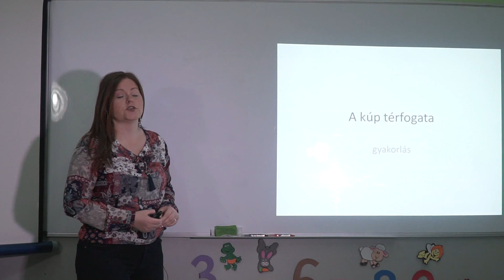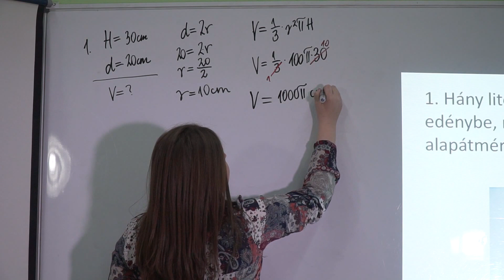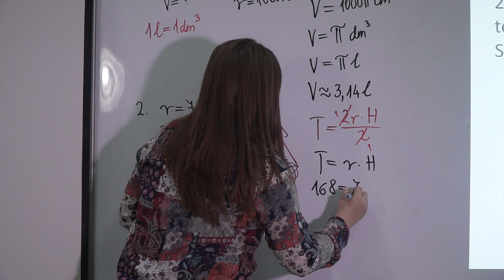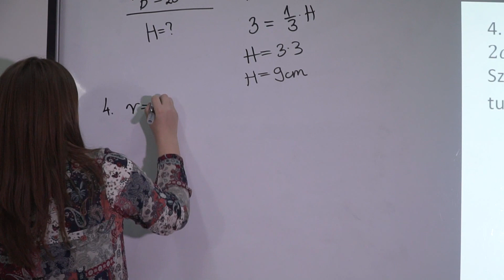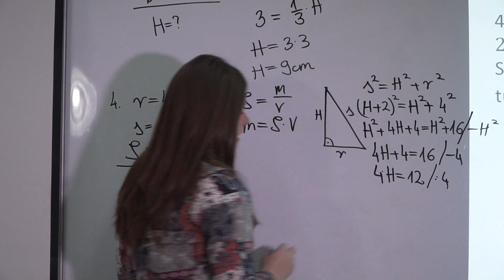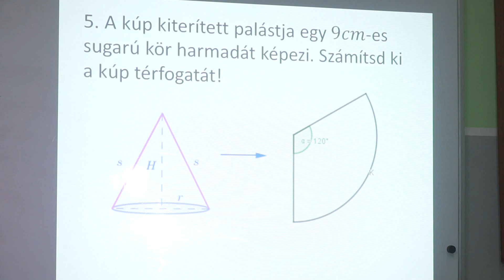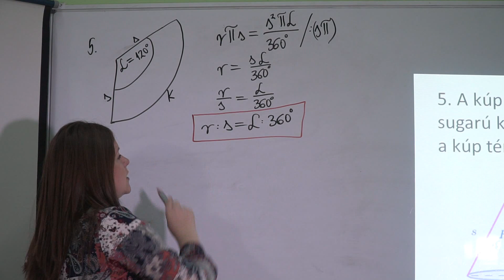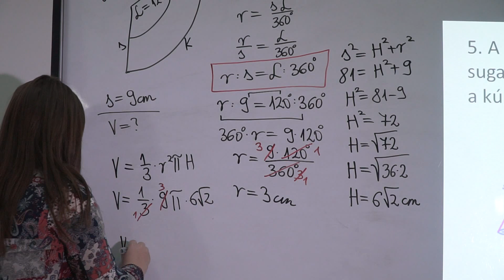A kúp térfogata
Tanár: Máriás Mónika